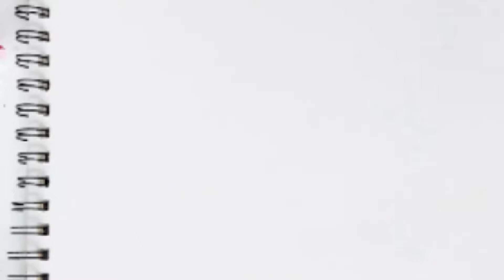HINDI KAPANIPANIWALA NAKAKAGULAT ITO#youtube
HINDI KAPANIPANIWALA NAKAKAGULAT ITO

hi , Kumusta mga ka Youtubers subscribers likers commentors maraming Salamat po Sa pag supporta at panunuod . dahil Dyan gumawa ang BOBTIN TV Ng vlog content patungkol Sa
PAANO MAKAIPON NG  PERA | KAHIT LOW INCOME |